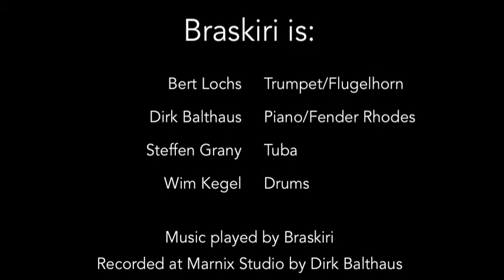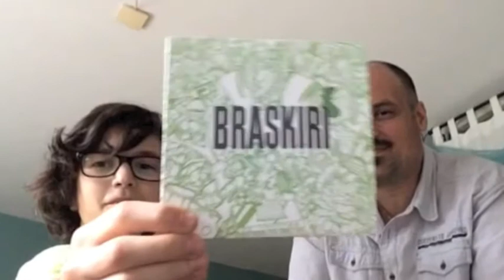The making of Braskiri def